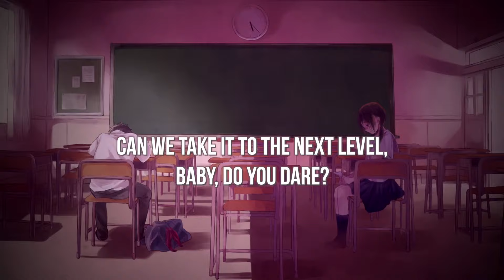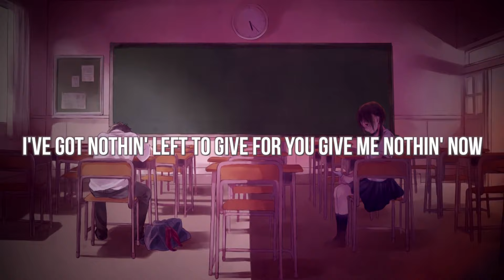「Nightcore」→ Naked「Lyrics」 (1080p_60fps_H264-128kbit_AAC).mp4